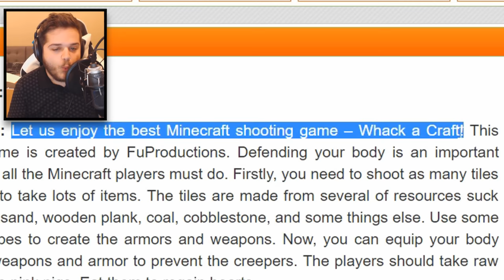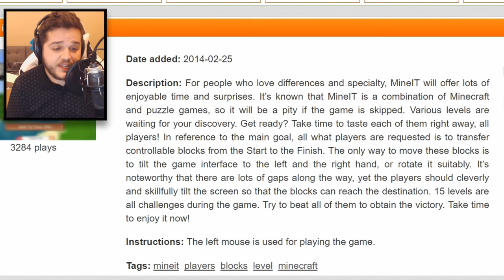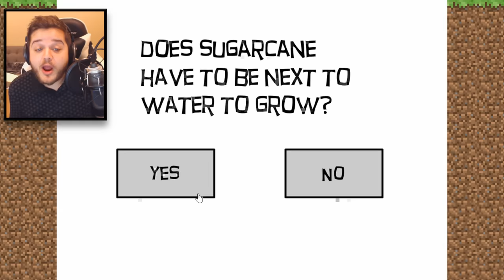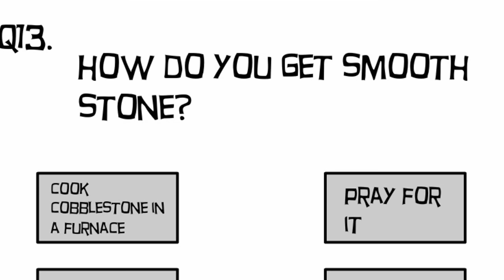TERRIBLE Minecraft Ripoffs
These are some seriously bad minecraft ripoff games... Let's see if we can beat them.

These are all fake minecraft games, custom takes on minecraft features and new updates that the game should have, such a new tools to place blocks with, new ways to break blocks, and other terrible aspect